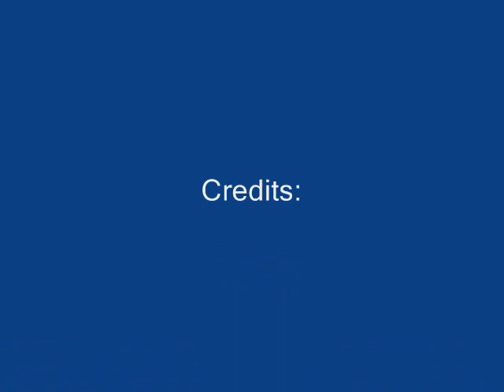Runescape Dragon Slayer At 28 Combat!!!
Me completing the dragon slayer quest at 28 combat.